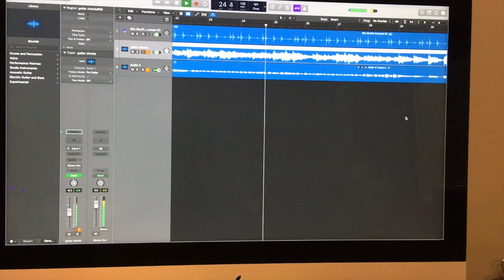My Girl Guitar Cover by Ava Kash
This is definitely a special video! Who ever sees this video, I hope it made you smile:)